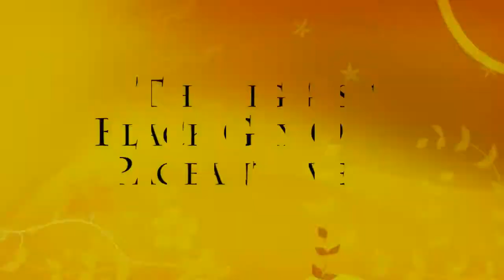Gay Black Ohio Pageant 2011 - Preview #2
Not many preliminary pageant systems can boast 15 years of pageantry.  And not many preliminary systems can have 15 contestants, 20 entertainers and hours and hours of great pageantry.  Gay Black Ohio can for its 2011 pageant season.  This preview clip looks at the 2010 winners (Amaya Mann and Terrell Luv Dupree), the 2011 winners (Keke Valasquez-Lords and Octavius Rashad in their talent category) and entertainment from Ashley Simone (10th year anniversary), Isis Tiffany Soul (Miss GBO 1997) and Sebastian Armonte (Mr. GBO 1999).